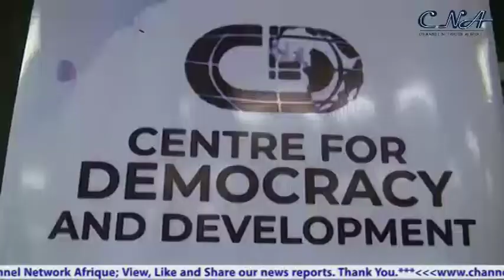Anambra Guber: CDD Warns Against Voters Intimidation,Deploys Observers.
Having included all programmes it listed for the November 6 Anambra Governorship election, the Independent National Electoral Commission INEC says it is ready to go ahead with the conduct of the poll.

The buildup to the election have been chatacterized with a deteriorating security situation in the state and the south east in general,with attacks targeted at the police,Nigerian Correctional Service and INEC resulting in several casualties as well as destruction of state properties and equipment.

This situation observers believe informed the deployment of over 34,000 policemen and other security agencies to Anambra state to maintain law and order.

Appraising this development at a news conference in Abuja, the Centre for Democracy and Development (CDD)commended the efforts of various electoral stakeholders especially INEC but expressed worry over the limited time for voter education on innovations deployed for the election.

The Group also applauded the security measures put in place to ensure the election holds but warned against acts of intimidation that could undermine the integrity of the poll.

CDD says it has deployed observers  to monitor the election in the 21 local government councils of Anambra state.